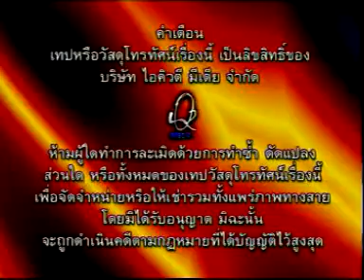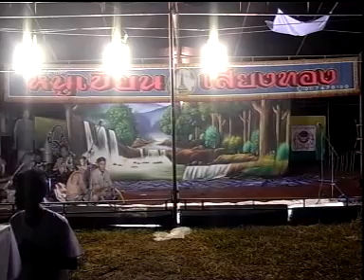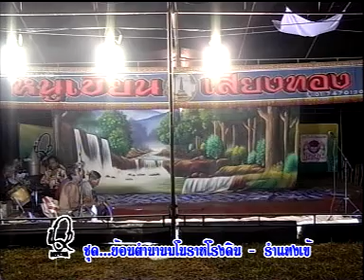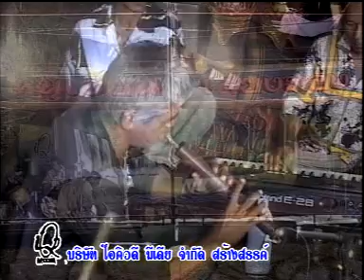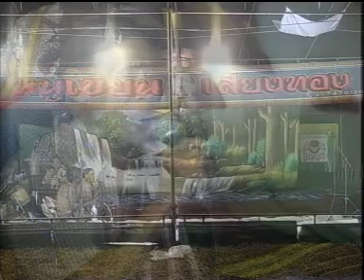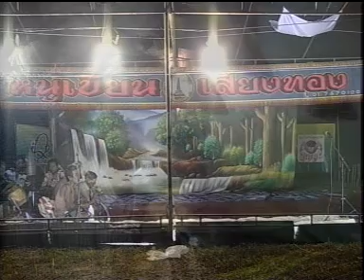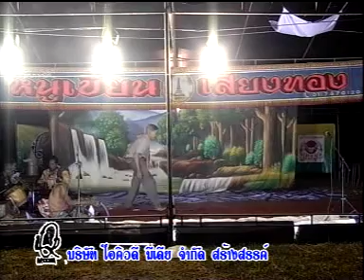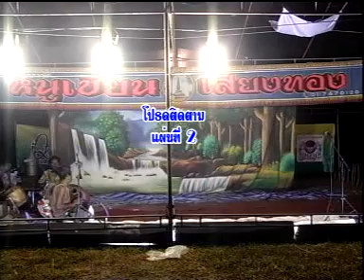มโนราห์หนูเขียน เสียงทอง ย้อนตำนานโนราห์โรงดิน รำแทงเข้ 1